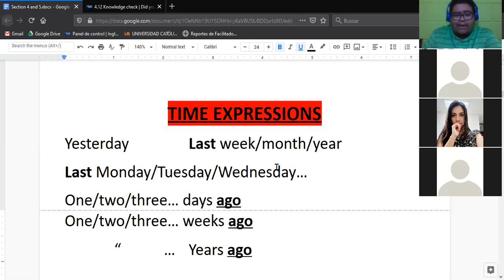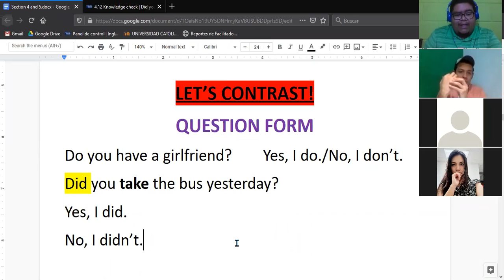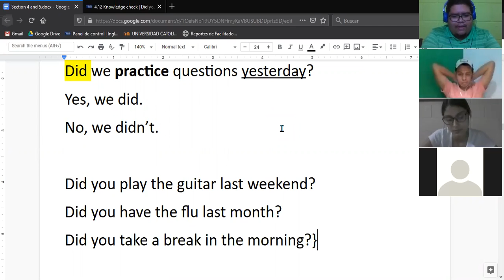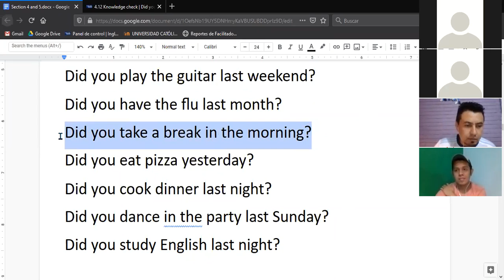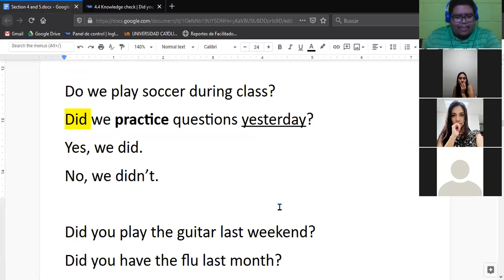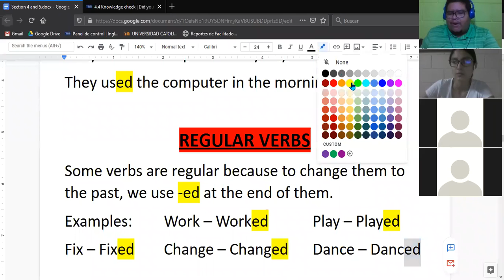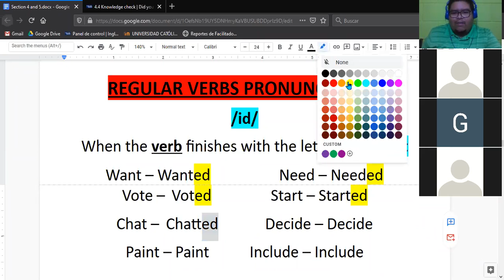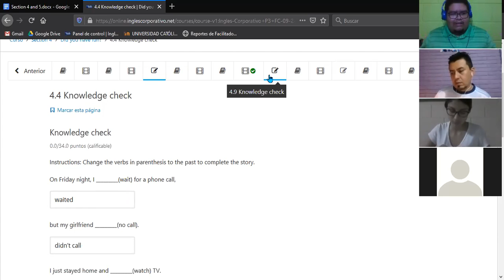Ingles Corporativo-Questions in the Simple past (06/10/2020)